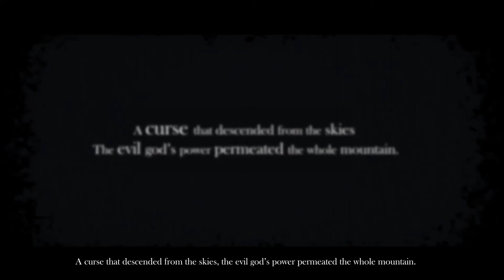Onmyoji CG New Story Lore Preview SSR Fukengaku English Translation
IM... ITS A WEK LATE IM SOS ORYR ILL TRY DO THE LAST CG SOON PROMISE